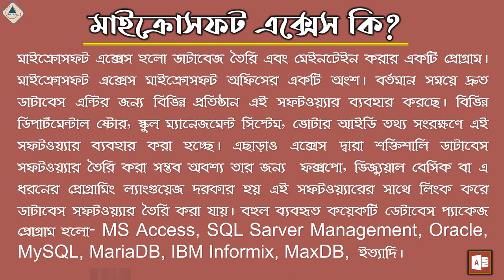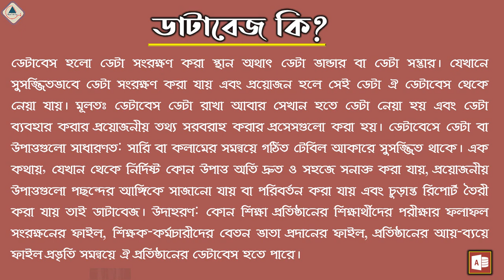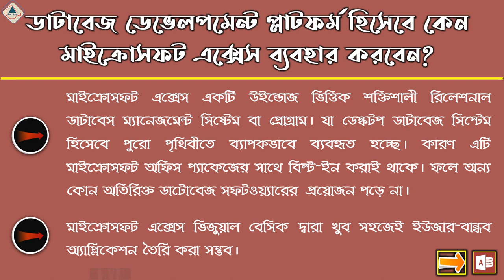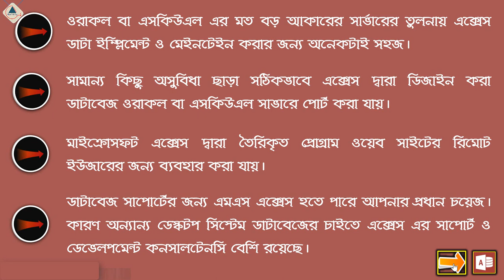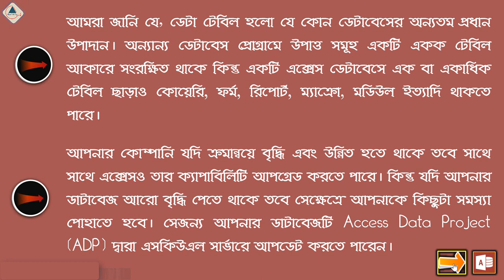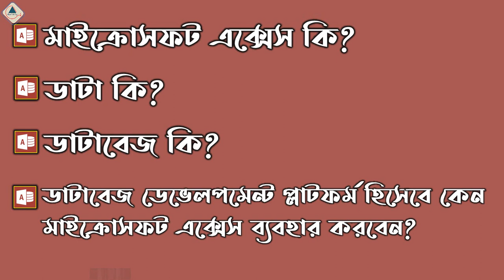💥 MS Access Database A to Z in Bangla I Part 01 I (Introduction, Data & Database)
About Part-01

MS Access: Microsoft Access is a database management system offered by Microsoft. It uses the Microsoft Jet database engine and comes as a part of the Microsoft Office suite of application. Microsoft Access offers the functionality of a database and the programming capabilities to create easy to navigate forms.

Data: Data is a collection of facts, such as numbers, words, measurements, observations, or even just descriptions of things.

Information: Information is data has been converted into a more useful or intelligible form. It is the set of data that has been organized for direct utilization of mankind, as information helps human beings in their decision-making process.

Database: A Database is a collection of information that is organized so that it can be easily accessed, managed, and updated. Computer database typically contain aggregations of data records or files, containing information about sales transactions or interactions with specific customers,

Press the highlight icon for quickly open my channel